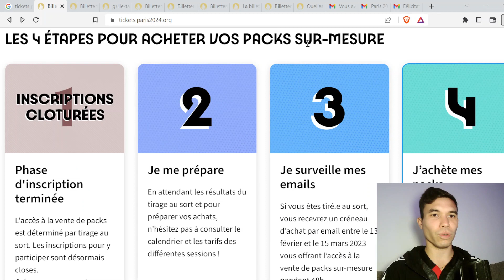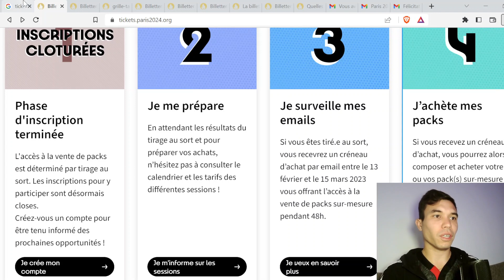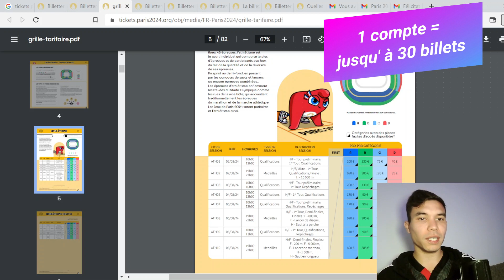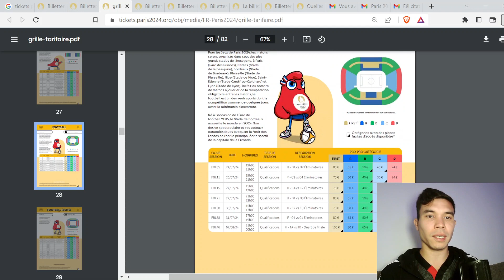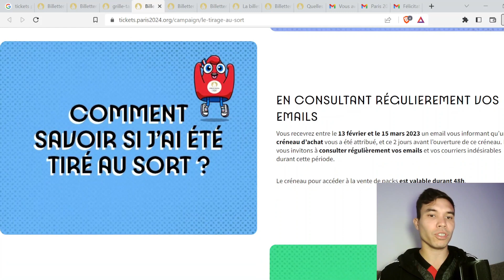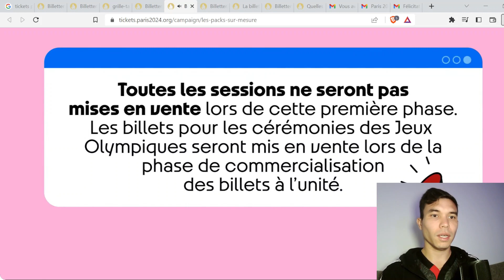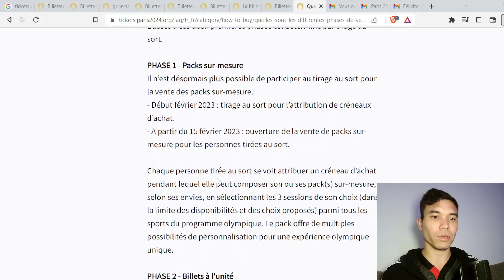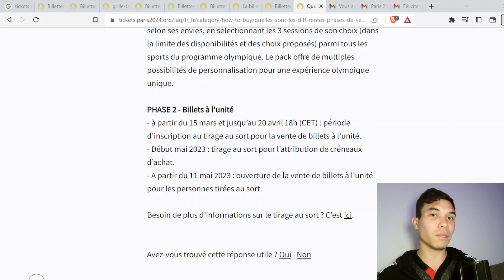Comment acheter les billets pour les JO PARIS 2024 ? Partie 1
Dans cette vidéo,  Père Riche vous fait un tuto en détail pour acheter les billets des jeux olympiques PARIS 2024.

📚 Chapitres :
00:00:00 Introduction
00:00:29 Comment j'ai fait pour acheter mes billets
00:09:09 Démarches à suivre pour s'inscrire
00:11:11 Conclusion

🧰 Mes Produits BONS PLANS pour créer ton SETUP